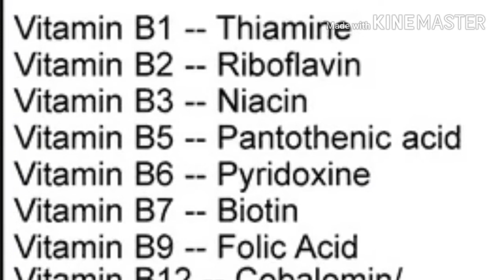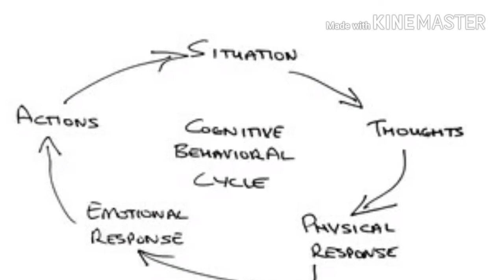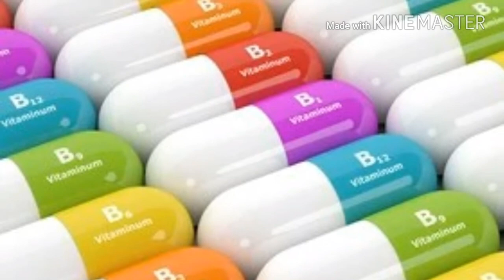Vitamin B rich food ||Vitamin B Deficiency: Symptoms, Causes, Sources, Treatment| elementary tipz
Hello What are the benefits of Vitamin B? What are the symptoms of Vitamin B deficiency? What are Vitamin B rich foods? Are there any easy sources of Vitamin B complex? What are the types of Vitamin B? Who is prone to Vitamin B deficiency? all about Vitamin B and its supplementation. vitaminbsources vitaminbdeficiency vitaminbcomplex vitaminBfood elementarytipz vitaminBrichfoods Sometimes, people may have deficiency of Vitamin B. There are some signs that are indicative of a deficiency of Vitamin B complex. A simple blood test is done to determine your serum B complex levels and that will tell you whether you are deficient or not so you can take supplementation! Why vitamin B necessary They are all important for body functions properly. They are the building blocks of the human body and are critical for the human body function. They are responsible for cell metabolism, maintain mental health and energy levels of our body. Vitamin B complex helps build up red blood cells or hemoglobin, enables us to have good vision, maintains good cellular function, and are responsible for nervous and muscular functions. They create and help us to have a good appetite. They are responsible for heart function. It’s also important, pregnant women need a sufficient amount of Vitamin B Complex for the fetus to develop well, without defects. Symptoms These are skin rashes, cracks around the mouth like dryness and cracking scaly lesions on the lips, swollen tongue, fatigue, weakness, anemia, irritability or depression, sometimes mental confusion, Nausea, diarrhea and abdominal cramps. These are some of the common symptoms of vitamin B complex deficiency . RICH FOOD OF VITAMIN B Vitamin B12 rich food forms from milk, cheese, eggs and meat. All green leafy vegetables like spinach have vitamin B. You can also get it from cereals like wheat germ. Also in nutritional yeast, nuts and seeds, which have plenty of vitamin B complex. Also, fruits such as citrus fruits, banana and watermelon contain good quantities of Vitamin B complex Supplement of vitamin B As you know if we use good diet do not need supplementation. There is some situations where you may be need to supplement particularly for those who suffer from chronic alcoholism, and pregnant woman may need extra folic acid so that they can have healthy babies. Those who eat a purely vegetarian diet can sometimes be nutritionally deficient and sometimes they may be deficiency in Vitamin B.